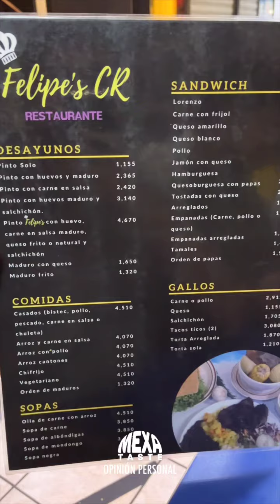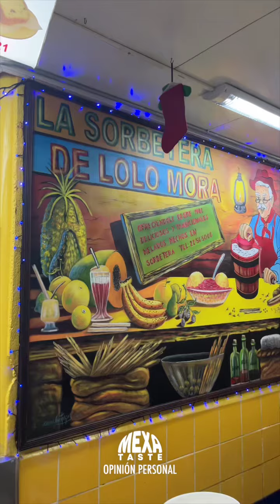MERCADO CENTRAL DE COSTA RICA - Comida local en Felipe’s, helado de sorbetera, café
Fuimos al mercado central de Costa Rica y probamos comida local en @felipes_cr. Este fue uno de los mejores lugares que probamos en todo el viaje!!
A este punto ya estábamos muy cansados de caminar, pero comer aquí nos dio pa’rriba!! 🫶🏻 100% recomendable!!

Y no te pierdas el helado de sorbetera como postre, aparte de deliciosos, son un orgullo nacional!

Y el cafecito que nos trajimos de MoKa café de Costa Rica estaba muy rico, a pesar de que no era café de especialidad.